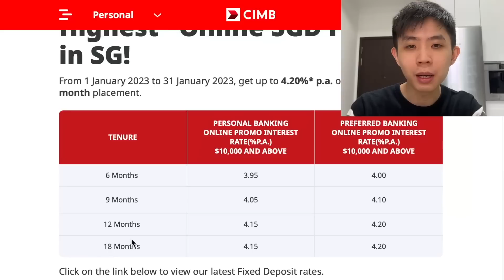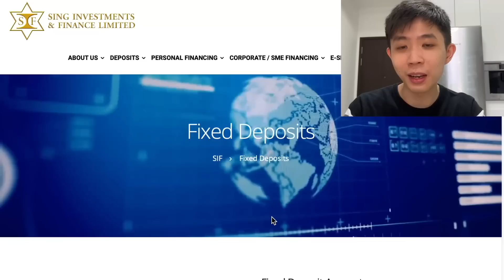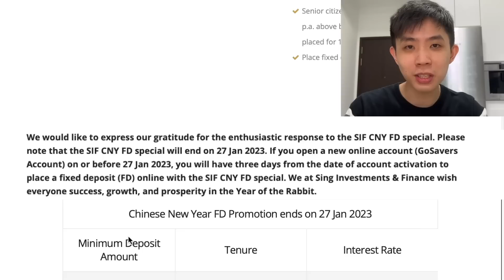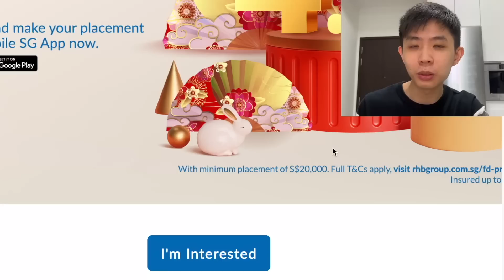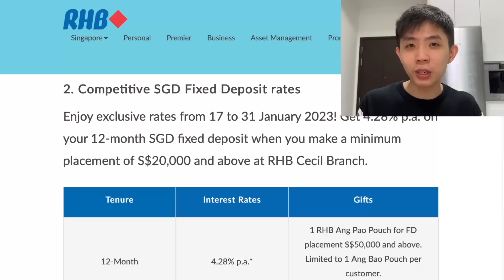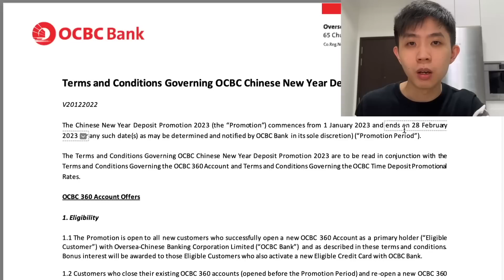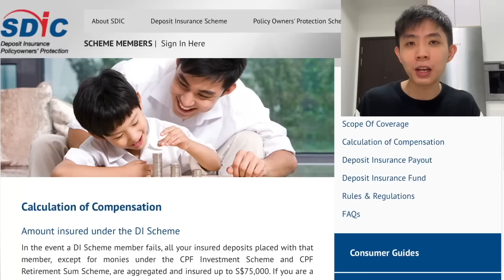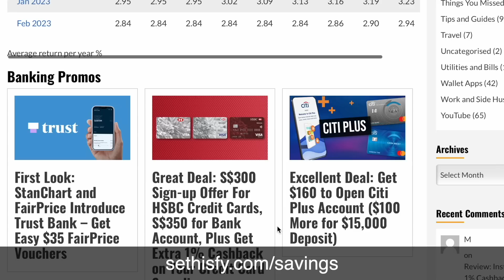5 Best Fixed Deposit Rates!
Fixed deposit interest rates are attractive now! Over 4% p.a. is doable these days and these are the top 5 rates I managed to find.

USD50 trading voucher (buy 1 US stock/ETF/ + 1 Mutual funds)
USD100 trading vouchers (buy 1 US options) + maintain funds for 30 days.

Total USD150 trading vouchers!

00:00 What are fixed deposits
01:21 Options 1 and 2
04:32 Options 3 and 4
06:22 Option 5 and what if bank collapses

Not personal financial advice. This channel and/or its owner will not be liable for any financial loss.